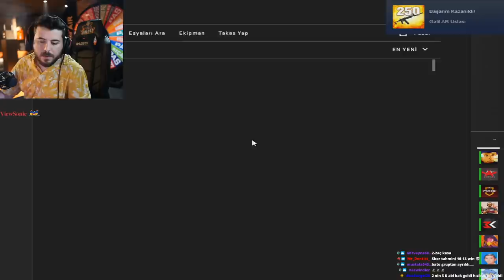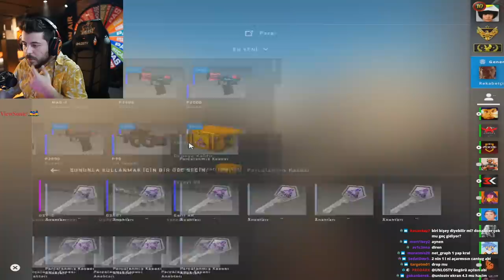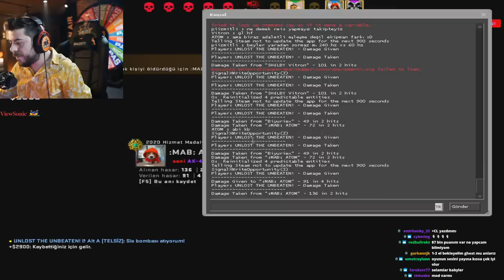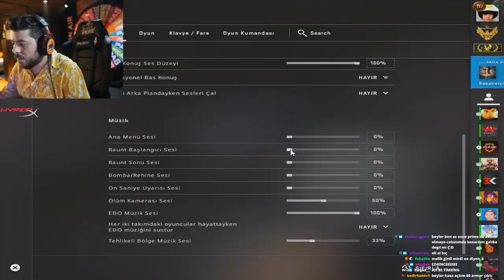UNLOST GHOSTLARA KARŞI OYNUYOR